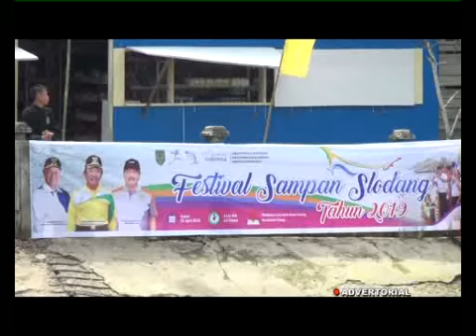WARDAN HARAPKAN FESTIVAL SAMPAN SLODANG LEBIH BAIK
Bupati Inhil Hm Wardan mengharapkan Festival Lomba sampan Selodang, pelaksanaannya ke depan harus lebih baik lagi. Festival event sampan selodang yang merupakan ciri khas budaya lokal Indragiri Hilir, harus di gaungkan ke Tingkat Provinsi dan Tingkat nasional.